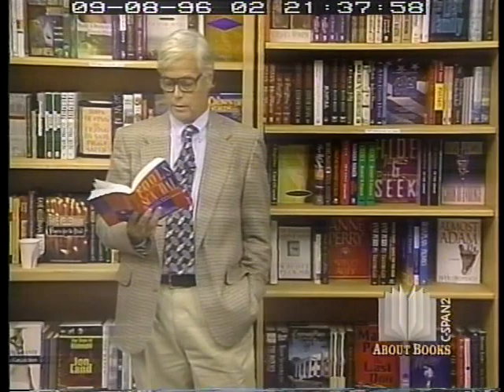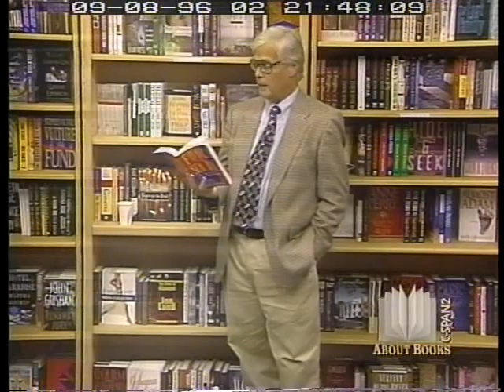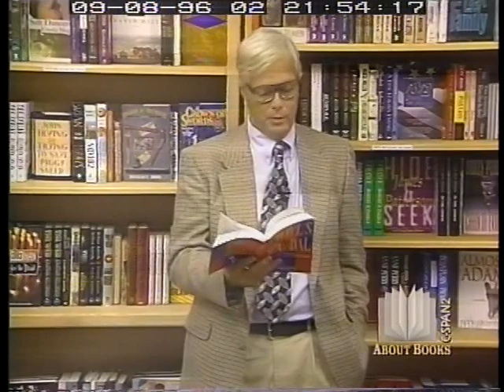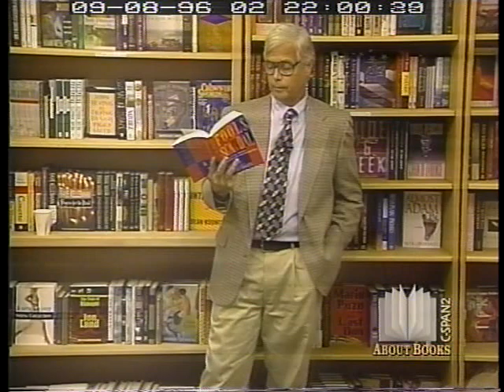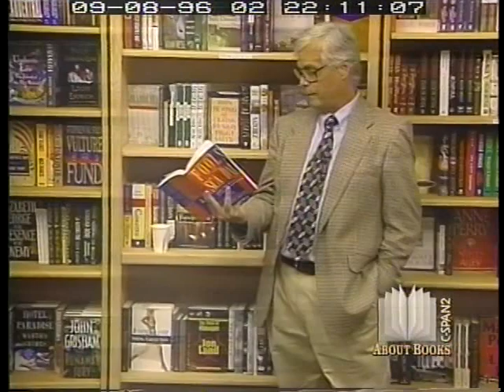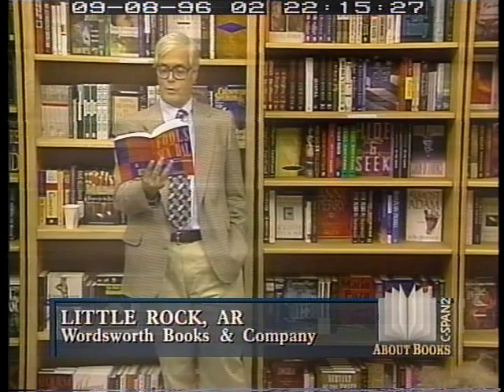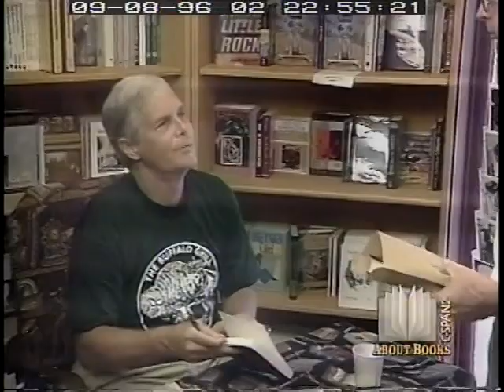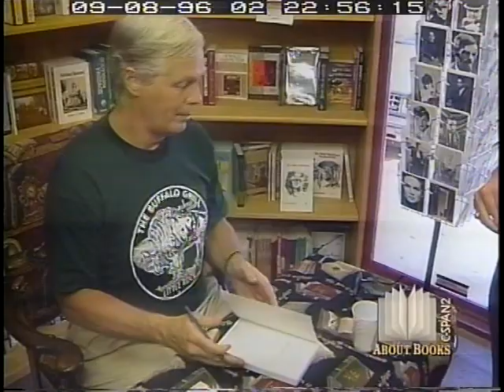"Fools for Scandal: How the Media Invented Whitewater" talk by Gene Lyons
Gene Lyons speaks about his book "Fools for Scandal: How the Media Invented Whitewater." In it he argues that the Washington press corps created the affair by believing the testimony of several unreliable people. He also talks about how and why he wrote the book. After reading several passages from it, he takes questions from the audience.

On September 8, 1996, in Little Rock, Arkansas, at WordsWorth Books & Co.